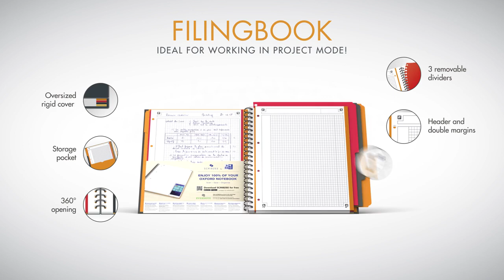Oxford international FilingBook A4+ kvadreret med faner - JustMore.dk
Med farvet papirkant til emneinddeling af noter ? én farve, ét emne. I alt 4 forskellige farver. Praktisk spiralryg og let arkivering med mikroperforering og huller. Omslag i slidstærk, hård karton og integreret lomme til let opbevaring af dokumenter og CD'er.